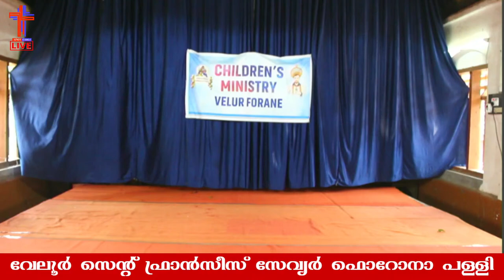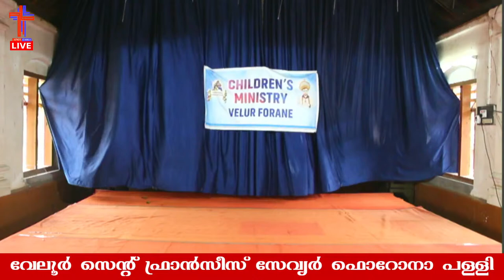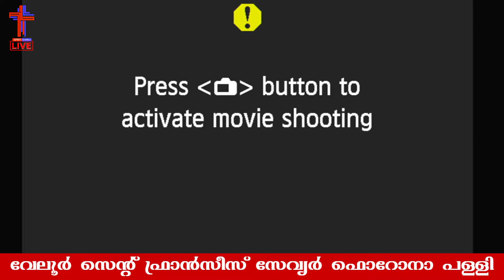🔴Arts Compitition || Childrens ministery || ഫൊറോന തല കലാ മത്സരങ്ങൾ 04/10/2022 ||09.30AM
കാർമികൻ : റവ. ഫാ. ഡേവിസ് ചെറയത്ത്||കോവിഡ് 19 പശ്ചാത്തലത്തിൽ വേലൂർ സെന്റ് ഫ്രാൻസിസ് സേവ്യർ ഫൊറോന ദേവാലയത്തിൽ നിന്നും തൽസമയ ദിവ്യബലി അർപ്പണം

🎦 LIVE STREAMING 🎦
Manager:Fr.Davis Chirayath
Chief Coordinator : Fr.Prakash Puthur
Asst. Coordinator: Biju Mekkattukulam
Programme Coordinator : Alwin Thomas
DOP : Josemon Linson
Online Promotion :Bisna Vinson
Technical Assistance :Melwin Martin
Studio Mixing: Arnos Church Studio, Velur

⏱ വിശുദ്ധ കുർബാനയുടെ  തത്സമയ സംപ്രേക്ഷണ സമയക്രമം ⏱
👉തിങ്കൾ മുതൽ ശനി  വരെ : 6.30am
👉ഞായർ : 6.30am,9.30am,4.30pm

©️ The copyright of this video is owned by ARNOS CHURCH Official Video and Audio Studio Velur.

NB: The persons in the credit list were not physically present in this Live Stream Production, except two (camera man and live streaming person).